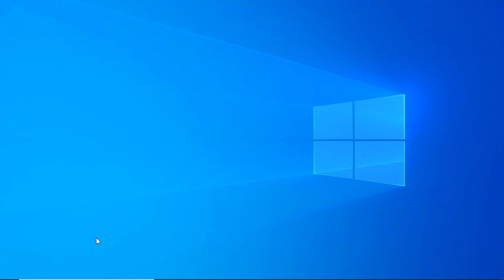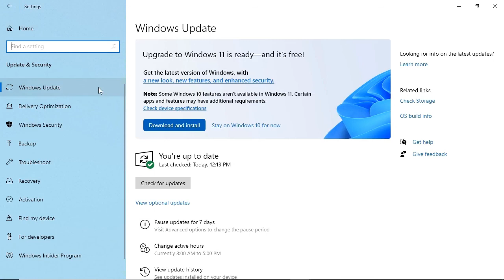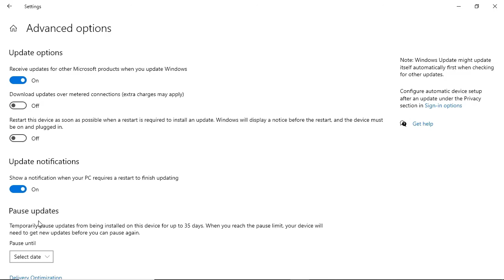Windows Updates and Update History - Device Configuration and Management tutorial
In this video, LearnKey expert Natasha Nelson explains the importance and process for updating the Windows operating system.